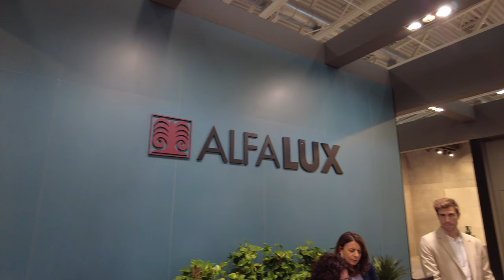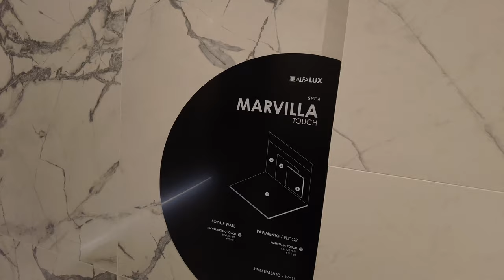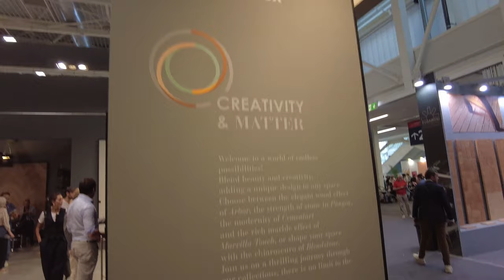Niesamowita podróż na targi Cersaie 2023: Alfa Lux - Ceramika od Luksusu do Tradycji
Cześć, moi drodzy widzowie! Dzisiaj zabieram Was na niesamowitą podróż na targi Cersaie 2023, które odbyły się w malowniczym mieście Bolonia. A co ciekawsze, dzielę się z Wami moim osobistym doświadczeniem z wizytą na stoisku ceramiki Alfa Lux.

To niezwykłe wydarzenie stanowiło okazję do zgłębienia historii i dziedzictwa marki Alfa Lux. Ale zanim zanurzymy się w to wszystko, pozwólcie, że krótko Wam przybliżę historię tej wyjątkowej firmy.

Alfa Ceramiche S.p.A. została założona w 1970 roku w miejscowości Roteglia, Castellarano (RE) pod przewodnictwem Camillo Bondioli. Od samego początku firma specjalizowała się w produkcji pięknych płytek ceramicznych o charakterystycznym szkliwie z terakoty. W początkach lat 80. firma doświadczyła wyraźnego wzrostu produkcji, a to dzięki zaangażowaniu dyrektora generalnego Franco Manelli i pracy 170 pracowników. To właśnie wtedy zyskała także znaczącą pozycję na rynku ceramiki.

Teraz przenieśmy się do Cersaie 2023. Odwiedzając stoisko Alfa Lux, miałem okazję przyjrzeć się najnowszym kolekcjom pięknych płytek ceramicznych, które reprezentują połączenie luksusu i tradycji. To wyjątkowe połączenie można zobaczyć w produktach Alfa Lux, które oferują zarówno elegancję, jak i trwałość.

Dowiedziałem się także o historii marki Alfalux, która ma ponad 50-letnie doświadczenie w produkcji ceramiki. To firma, która zawsze kieruje się dbałością o środowisko i społeczną odpowiedzialnością, co jest dla mnie niesamowicie ważne.

Podczas targów Cersaie 2023 firma Alfa Lux zaprezentowała wiele innowacyjnych produktów i kolekcji, które zachwyciły mnie swoim designem i jakością. Dlatego gorąco zachęcam Was do odwiedzenia ich strony internetowej i zapoznania się z ich ofertą.

Ale to nie koniec! Proszę o Wasze wsparcie i aktywność na moim kanale. To dzięki Waszej pomocy będziemy mogli tworzyć jeszcze lepsze treści.

Aby być na bieżąco i dowiedzieć się o najnowszych wydarzeniach, zapraszam Was również do śledzenia moich innych mediów społecznościowych. Możecie mnie znaleźć na Instagramie, Facebooku i Twitterze.

Dziękuję, że byliście ze mną na tej niezwykłej podróży po targach Cersaie 2023 i odwiedziliśmy stoisko ceramiki Alfa Lux. Mam nadzieję, że film ten Was zainspirował do odkrywania piękna ceramiki i jej niezwykłego świata.